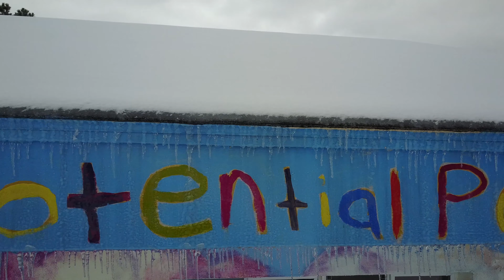DJI Mavic Pro drone first flight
DJI Mavic Pro drone first flight in Burlington, VT. Raw footage, unretouched.